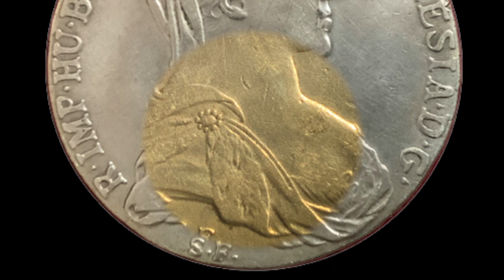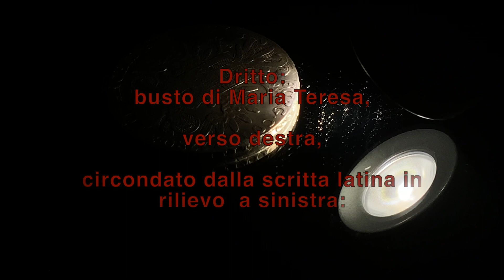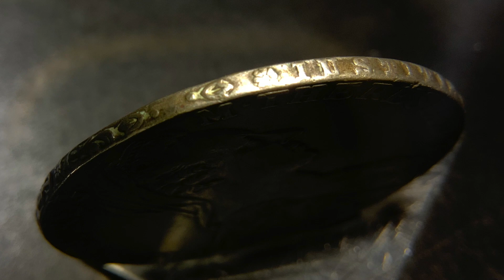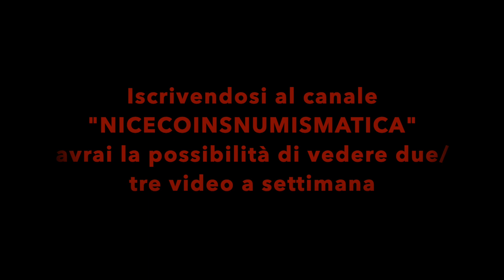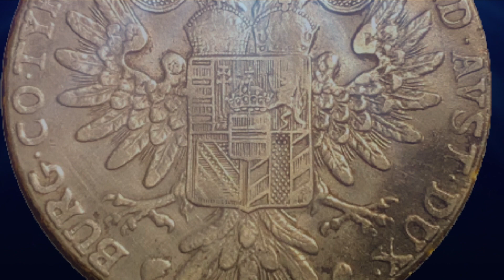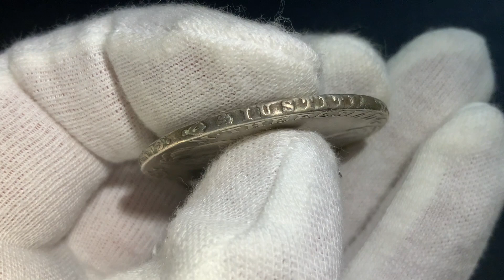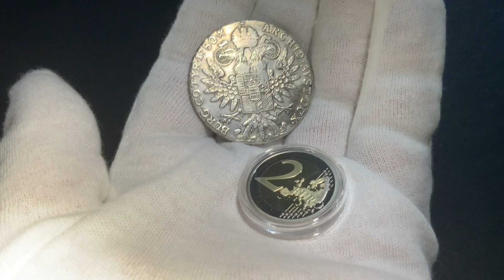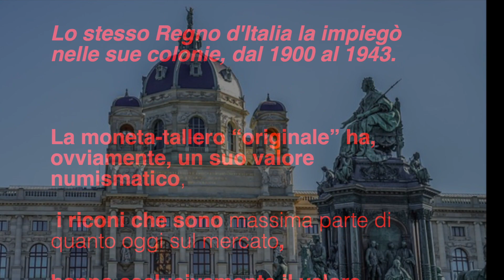1 Thaler Maria Teresa 1780 Riconio 52